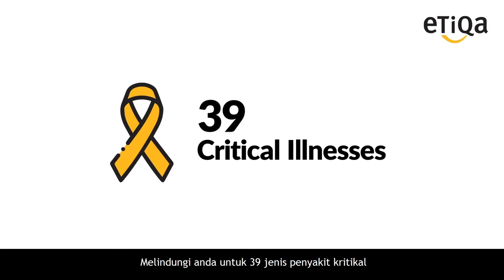Etiqa Critical Care Insurance & Takaful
A critical illness plan you can sign-up for with payments made directly from your EPF Account 2.